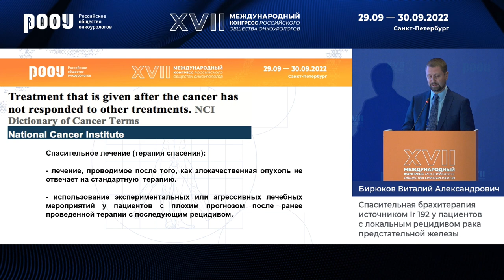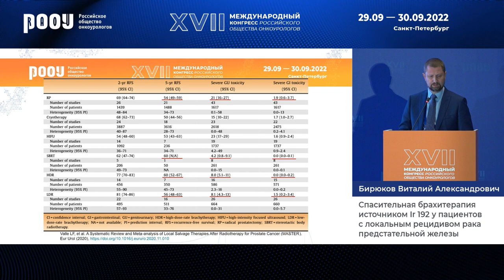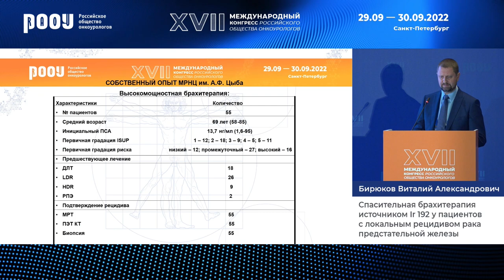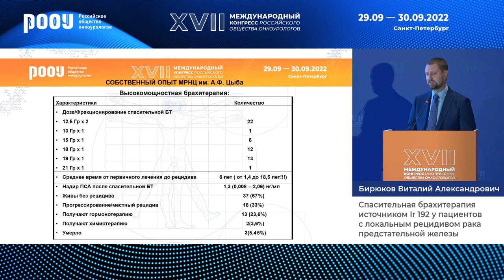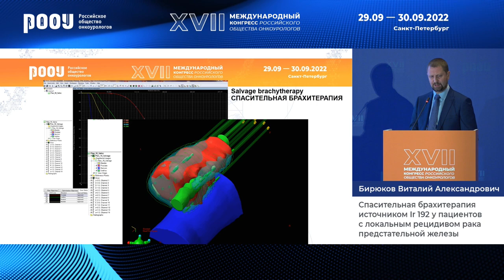Спасительная брахитерапия источником Ir 192 у пациентов с локальным рецидивом РПЖ. Бирюков В. А.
30 сентября в рамках XVII Международного Конгресса РООУ Секционное заседание "РМП", Бирюков В. А. представил доклад на тему: "Спасительная брахитерапия источником Ir 192 у пациентов с локальным рецидивом РПЖ".

✅ Эксперт:

👨‍⚕️ Бирюков Виталий Александрович, к.м.н., член Правления РООУ, старший научный сотрудник отделения лучевого и хирургического лечения урологических заболеваний с группой брахитерапии рака предстательной железы МРНЦ им. А. Ф. Цыба – филиала ФГБУ "НМИЦ радиологии" Минздрава РФ, г. Обнинск